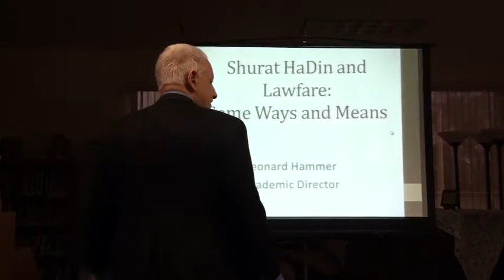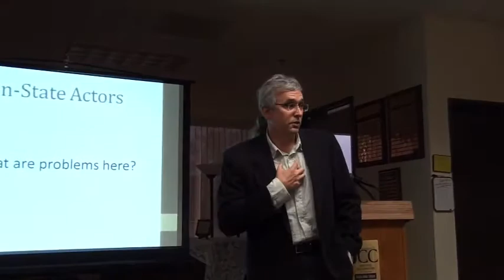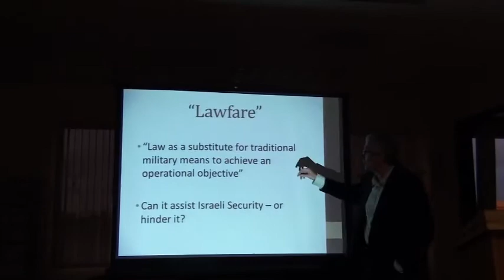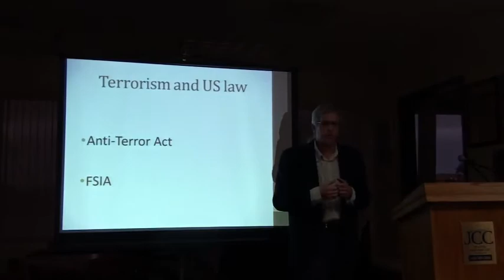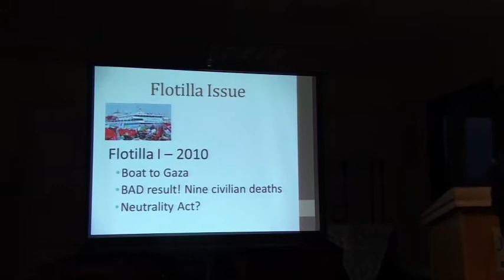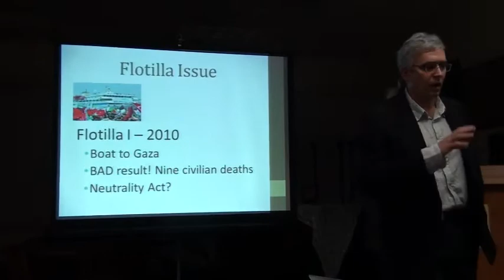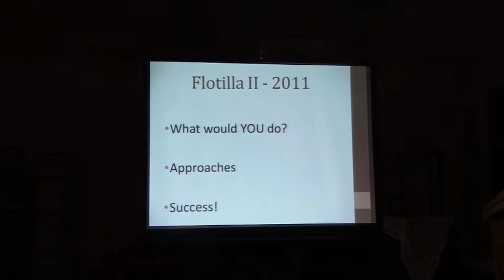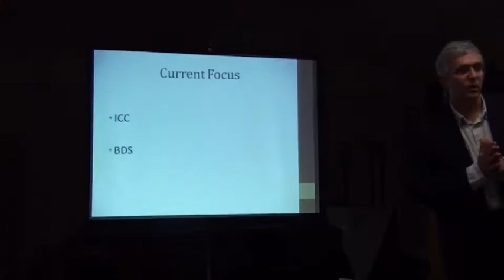Presentation on Shurat HaDin's Work - San Diego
Dr. Leonard Hammer's presentation on Shurat HaDin's work. Talk in San Diego was sponsored by T.E.A.M., a non-profit organization dedicated to bringing balance to the debate on the Middle East conflict by educating as many people as possible about the historical facts. Shurat HaDin is at the forefront of fighting terrorism and safeguarding Jewish rights worldwide. We are dedicated to the protection of the State of Israel. From defending against lawfare suits fighting academic and economic boycotts and challenging those who seek to delegitimize the Jewish State, Shurat HaDin is utilizing court systems around the world to go on the legal offensive against Israel’s enemies.

Based in Tel Aviv, and directed by Attorney Nitsana Darshan-Leitner, Shurat HaDin works with Western intelligence agencies, law enforcement branches and a network of volunteer lawyers across the globe to file legal actions on behalf of world Jewry.

 Blocking the Path of Terror Funding

Shurat HaDin-Israel Law Center’s lawsuits have sent shockwaves through the entire network of terror funding. Merely one decade ago, terror money flowed freely throughout Western financial institutions and into the hands of terrorists; today the fear of court-ordered seizures resulting from civil suits has caused drastic changes:

Assisted in achieving a 60% reduction in terror activity in the Gaza Strip after we stopped international wire transfers to Palestinian terror zones, driving Hamas and other extremist groups to resort to smuggling funds through tunnels.

Forced banks to sever business ties with terror-financing entities and to thoroughly investigate current account holders by filing unprecedented lawsuits against them.

Assisted in obstructing Iran’s access to hard currency used to support Palestinian terrorist groups.

Strategic Offensive Planning: “Lawfare”

Shurat HaDin is leading the fight against those calling for boycotts and sanctions against the Jewish state, and those engaged in the perilous international campaign to delegitimize the Jewish State and challenge its right to exist:

Successfully blocking a hostile flotilla intent on breaching the Israeli coastal blockade of Gaza by warning maritime insurance carriers and a satellite communication company that providing services to the flotilla could subject them to legal liability for aiding terrorists.

Seeking to remove the tax exempt status of organizations that promote boycotts, thereby using the legal system to counter boycotts against Israeli companies and academics.

Filing amicus curiae petitions in Israel’s High Court of Justice on behalf of the IDF and intelligence branches.

Protecting IDF soldiers from war crime indictments by compelling a Spanish court to close a war crimes probe by preparing a similar indictment against a senior Spanish official.

Filing war crimes complaints at the International Criminal Court against Mahmoud Abbas, Khaled Mashaal, and against Turkey on behalf of Cypriots.